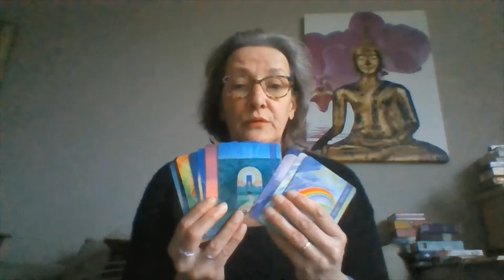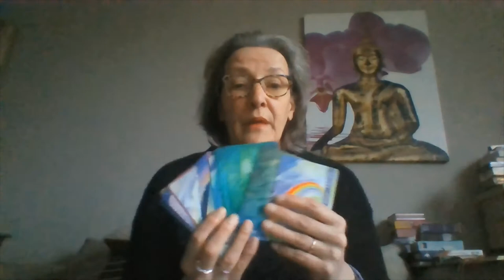CHARLIESANGELTAROT INTRODUCTION - WELCOME TO THE CHANNEL!